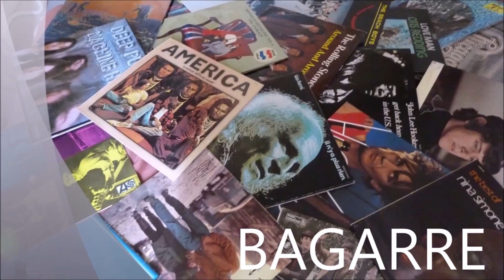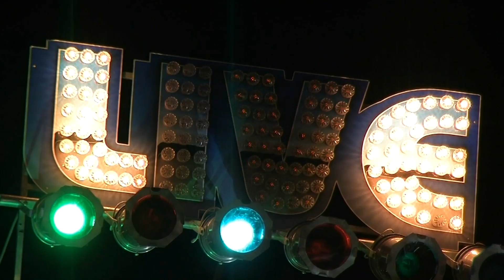BAGARRE LIVE IN PARIS AU STUDIO 105 DE FRANCE INTER LE 14 MARS 2018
BAGARRE LIVE IN PARIS AU STUDIO 105 DE FRANCE INTER LE 14 MARS 2018  LIVE IN PARIS